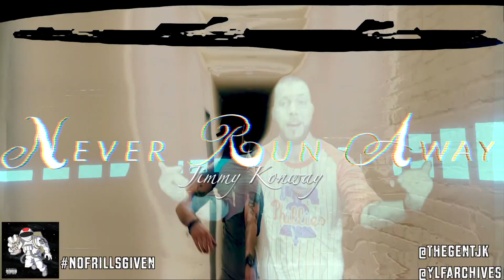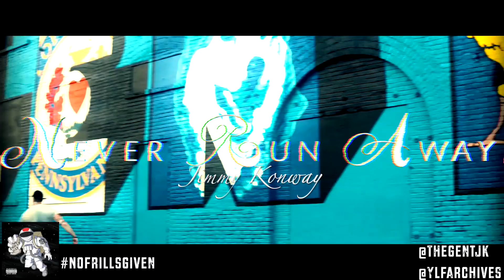Jimmy Konway - "Never Run Away" (Official Visualizer)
Listen to "Never Run Away", performed by Jimmy Konway
Prod. by Disarray Davis
Mixed/Mastered by Jimmy Konway at YLF Archives

NO FRILLS available now!